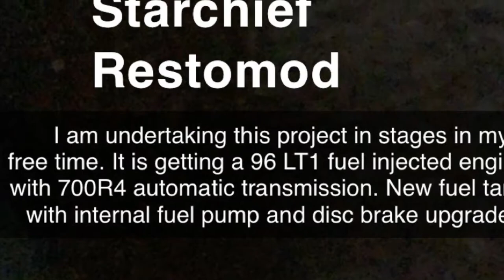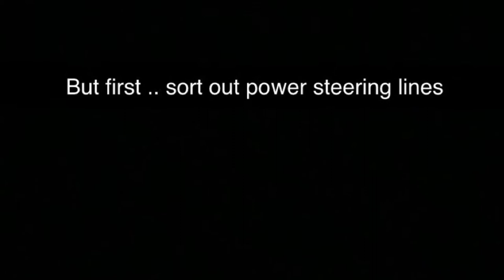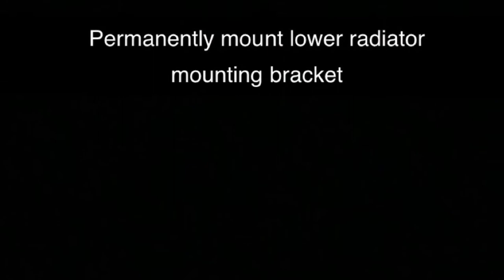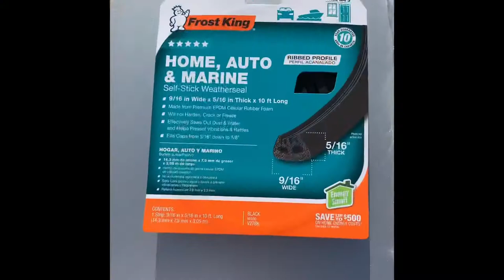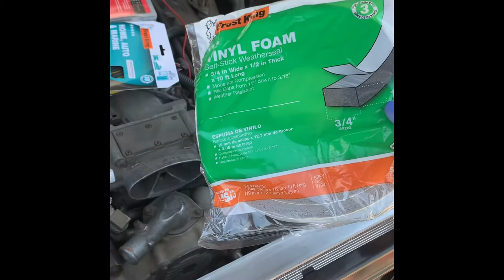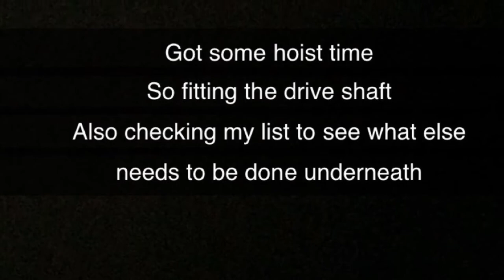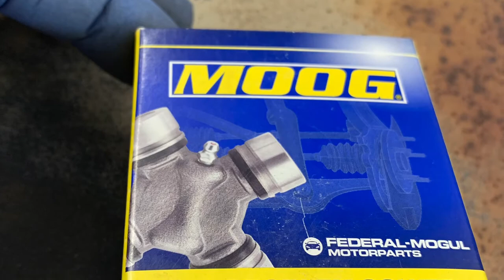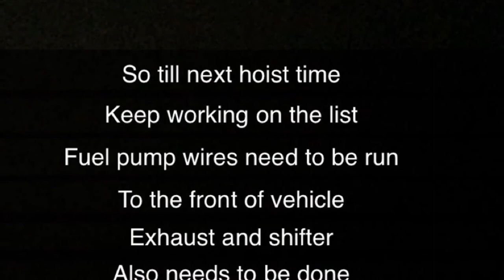1957 Pontiac Starchief part 9. @parkinglotresto. LT1 swap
The Pontiac Starchief project continues, working my way down the list. Progress is getting made.